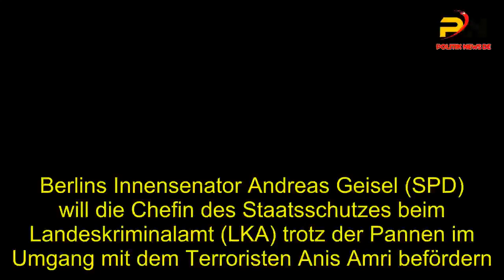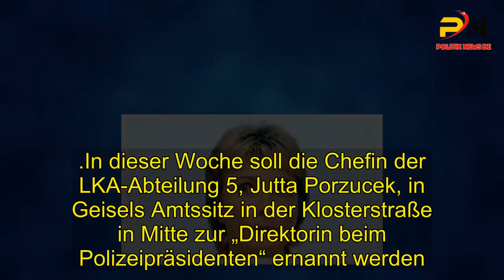Berlins Innensenator Andreas Geisel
Berlins Innensenator Andreas Geisel (SPD) will die Chefin des Staatsschutzes beim Landeskriminalamt (LKA) trotz der Pannen im Umgang mit dem Terroristen Anis Amri befördern.  Und das ausgerechnet kurz vor dem zweiten Jahrestag des Anschlags auf den Weihnachtsmarkt am Breitscheidplatz, bei dem am 19.  Dezember 2016 insgesamt 12 Menschen getötet und Dutzende Besucher verletzt worden waren. Im Untersuchungsausschuss hatte Porzucek im Januar Sätze wie diesen gesagt: „Ich habe die Gefährlichkeit des Amri bezüglich eines islamistischen Terroranschlags nicht als hoch eingeschätzt. “ Er habe „für uns keine herausragende Rolle“ gespielt. Die Observation habe „uns keinen Mehrwert gebracht“, sie abzubrechen, sei fachlich entschieden worden.  Und sie gestand ein: „Es wurde deutlich, dass der Ernst der Lage nicht erkannt wurde. “Als Staatsschutzchefin war Porzucek „Leitende Kriminaldirektorin“ mit Besoldungsstufe A16. womit sie je nach Dienstjahren einen Monatssold zwischen 5363,14 und 6816,87 Euro bekam.  Auf dem neuen Posten hat sie die Besoldungsstufe B2. In Beamtenkreisen ist es ein beliebter Spruch:.  B2 - sorgenfrei“Der monatliche Sold beträgt auf dieser Ebene in Berlin aktuell 7110,95 Euro. . Innerhalb der Polizei wird die Beförderung durchaus kritisch gesehen Sie hätte kaum leichter fallen können“, heißt es intern. Ein ranghoher Beamter sagte dem Tagesspiegel: Da tritt nur der Filz aus der zweiten Reihe in die erste Reihe.  Der Senat scheint aus den vorangegangenen Fehlern nicht gelernt zu haben.“.In der Polizei wird daran erinnert, dass . Geisel Anfang 2018 den früheren Polizeipräsidenten Klaus Kandt entlassen hat und dessen Stellvertreterin Generalstaatsanwältin wurde. Ein gelungener Neustart, wie ihn Geisel angekündigt hat, sieht anders aus“, sagte der ranghohe Beamte. Man könnte die Polizei Berlin mit einer Jeanshose vergleichen. An den wichtigen Stellen sitzen weiterhin Nieten. “.Es ist nicht die einige Personalie, die bei der Polizei in dieser Woche ansteht.  Ersatz wird auch für Marco Langner gesucht, der Anfang Oktober von Geisel zum Vize von Polizeipräsidentin Barbara Slowik ernannt worden war.  Auf Langners bisherigen Posten als Leitender Polizeidirektor wird der Chef der LKA-Abteilung 6 gehandelt.  Dort sind die Bereiche Spezialeinsatzkommando, Mobiles Einsatzkommando, Personenschutz und Aufklärung - operative Dienste und „szenekundige Beamte“ - vereint. Die Personalie Porzucek ist Teil eines größeren Umbaus, den Geisel und dessen Innenstaatssekretär Torsten Akmann (SPD) seit Monaten vorantreiben.  Nach Kandt und Koppers ist auch die Zukunft von LKA-Chef Christian Steiof ungewiss.  Er ist seit Wochen und noch bis Jahresende krankgeschrieben. Intern wird nicht damit gerechnet, dass er zurückkommt. Steiof solle wegen des Anschlags am Breitscheidplatz von der Innenverwaltung abserviert werden, heißt es intern.  Er gilt aber als eigener, unabhängiger Kopf. Ob er in den vorzeitigen Ruhestand versetzt oder auf einen anderen Posten versetzt wird,